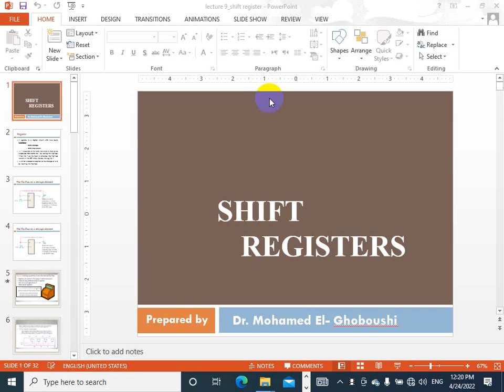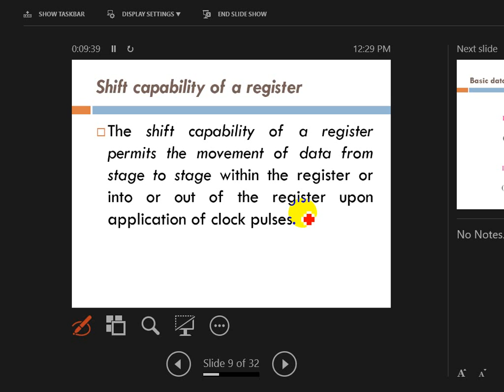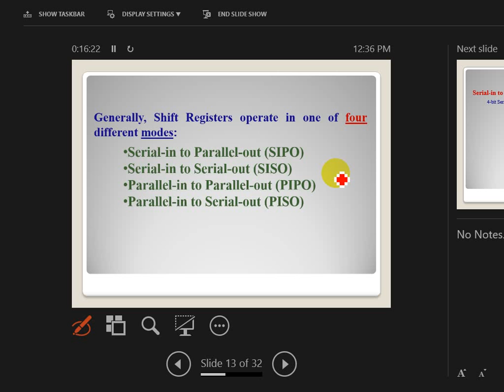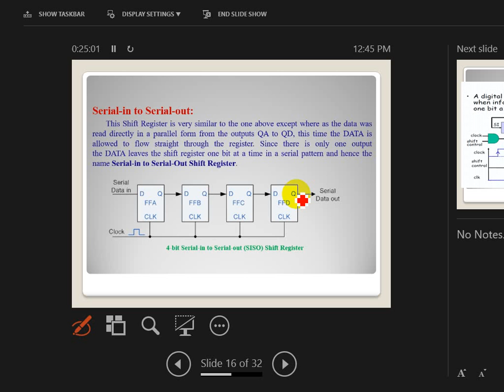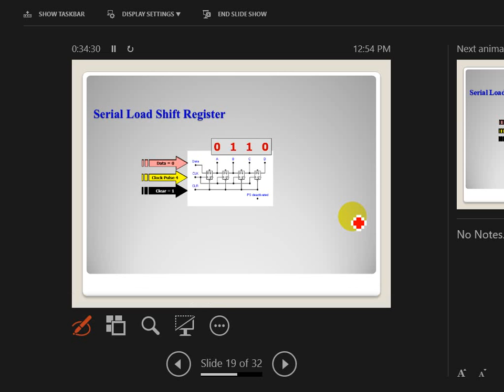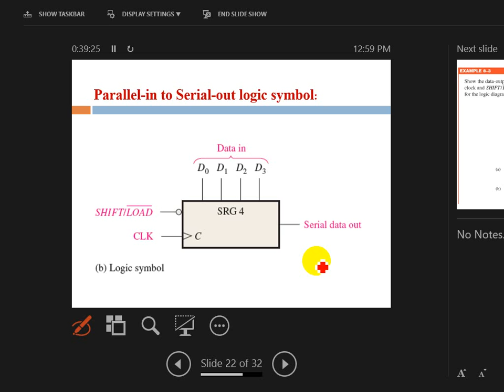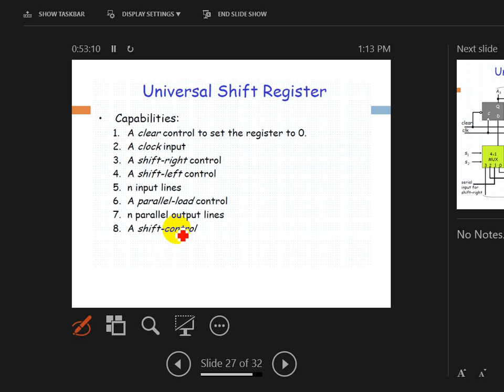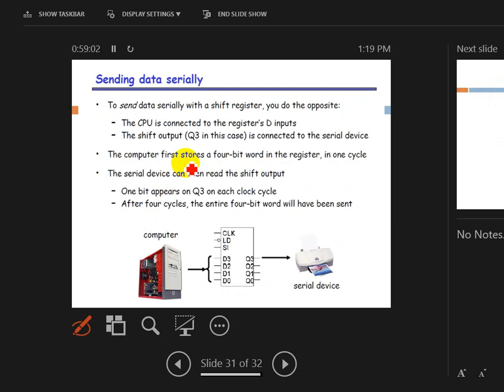09_Shift Registers description شرح بالعربي